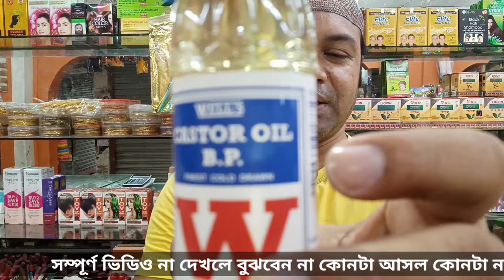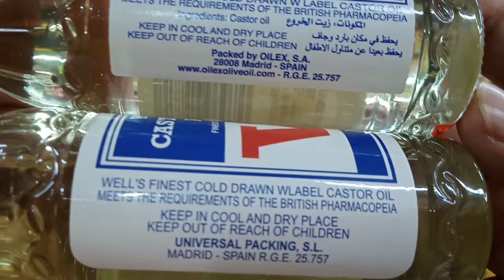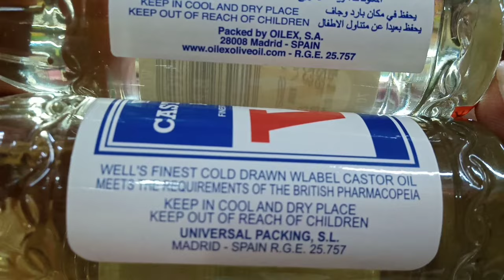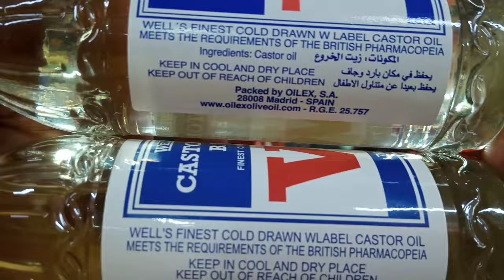CASTOR OIL অরজিনাল টা কিভাবে চিনবেন তার ভিডিও।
CASTOR OIL আসল নকল চেনার উপায়।